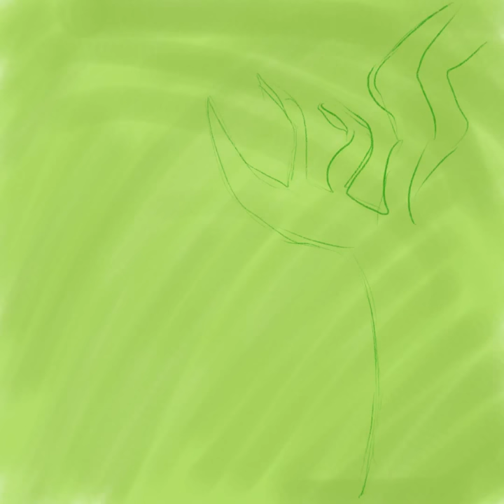Cartoon staffie art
Here is a digital drawing of a Staffordshire bull terrier.